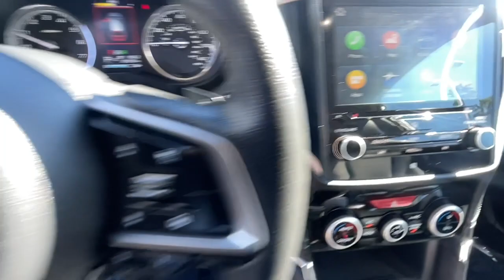2021 Subaru Forester Ventura, Camarillo, Santa Barbara, Oxnard, Thousand Oaks C90823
Used 2021 Subaru Forester  available in 6404 Auto Center Drive, Ventura, California at Kirby Subaru of Ventura. Servicing the Ventura, Camarillo, Santa Barbara, Oxnard, Thousand Oaks, area.